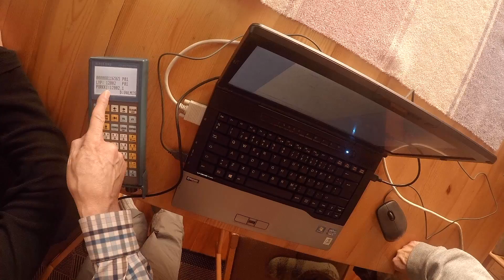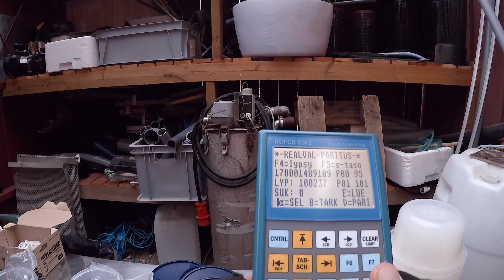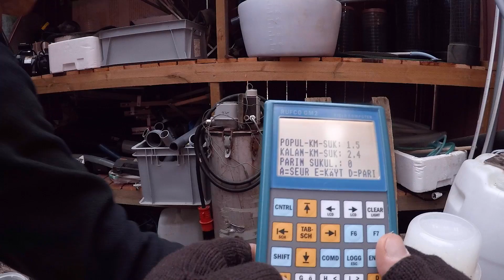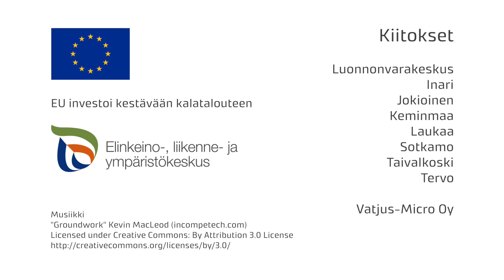Emokalastojen reaaliaikainen valinta- ja sukulaisuudenhallintatyökalu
Luonnonvarakeskus ja Vatjus-Micro Oy ovat kehittäneet emokalastojen valinta- ja sukulaisuudenhallintatyökalun. Video esittelee työkalun toimintaa. Valintatyökalun kehitystyön tueksi Pohjois-Savon Ely-keskus myönsi avustusta Euroopan kalatalousrahastosta.